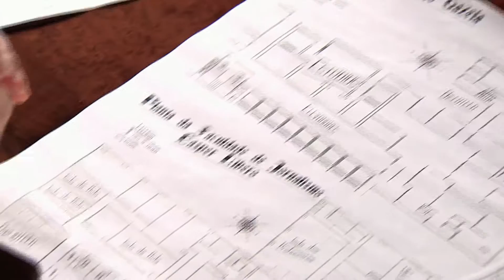Dossiê Cásper Libero - A Fundação Cásper Líbero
Por determinação do testamento de Cásper Líbero, uma fundação foi criada e hoje abriga emissora de rádio, tv, portal de internet e faculdade.